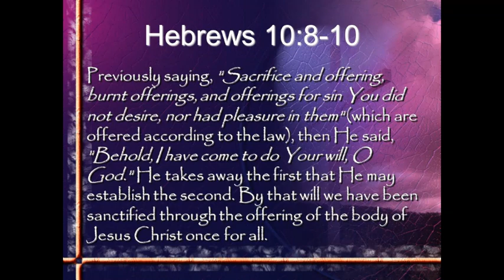Dec 19 2021